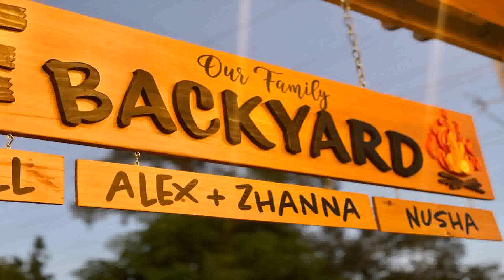Chicago Auto Repair